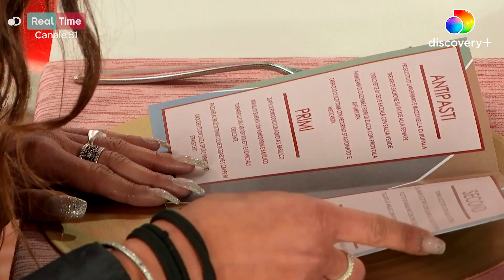Dopo Una Tempesta Splende Sempre il Sole | Puntata 17 Stagione 5 | Primo Appuntamento Nuove Puntate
Alessia e Francesco ci fanno capire che non bisogna mai smettere di credere nell'amore ❤️
♥ Vuoi vedere gli episodi in anteprima? Vai su Discovery +

Ogni grande amore inizia con un primo appuntamento! Quante scintille scoccheranno in un ristorante molto speciale nel cuore di Roma dove molti single saranno alla ricerca della loro anima gemella? Le coppie si conoscono in un cena “al buio"... quanti cuori in cerca dell’anima gemella troveranno il vero amore?